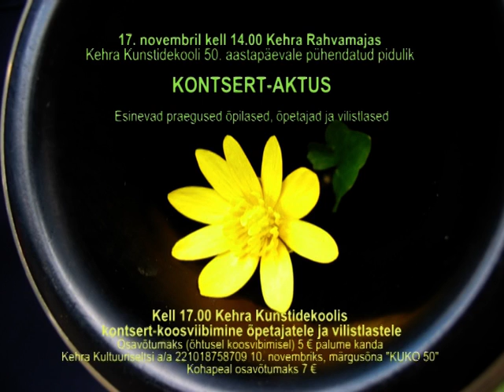Kehra Kunstidekool 50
"IMET LIHVIMAS" (Muusika: Eve Pärnsalu, sõnad: Anne Tammaru): Eve Pärnsalu - hääl, Margus Mõttus - kitarr, Marko Naissoo - bass

KEHRA KUNSTIDEKOOL KUTSUB OMA 50. JUUBELILE

Laupäeval, 17. novembril 2012 kell 14.00 Kehra Rahvamajas
Kehra Kunstidekooli 50. aastapäevale pühendatud pidulik
KONTSERT-AKTUS

Esinevad praegused õpilased, õpetajad ja vilistlased

Laupäeval, kell 17.00 Kehra Kunstidekoolis
KONTSERT-KOOSVIIBIMINE õpetajatele ja vilistlastele (sh endistele õpilastele)